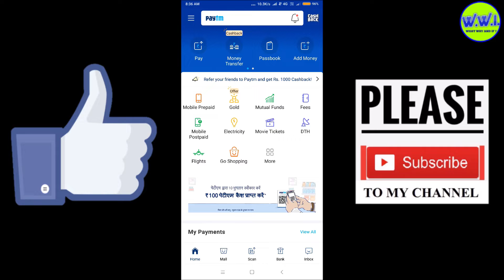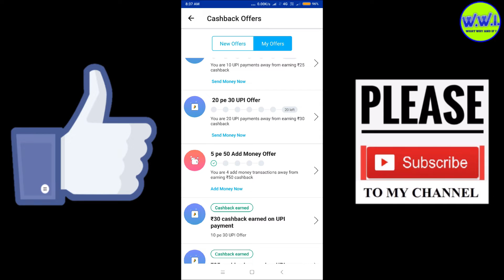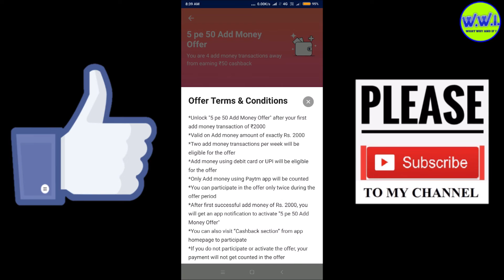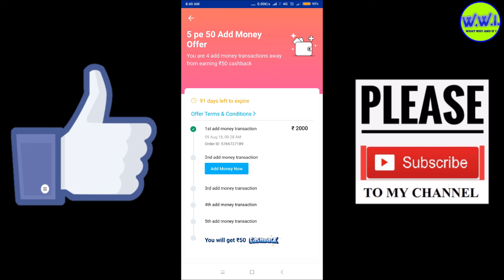Paytm add Money promocode today || paytm offer today || 5 pe 50 add money offer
In this video I am telling you about paytm’s new add money offer for Rs.50, this offer is 5 pe 50 add money offer,

इस विडियो में मैंने आपको paytm के new add money offer के बारे में बताया है, जहा से आप Rs.50 का earn कर सकते हो |